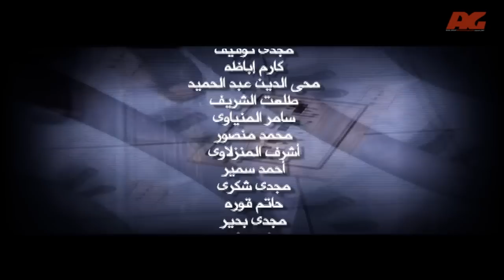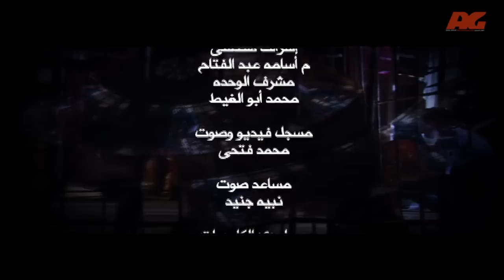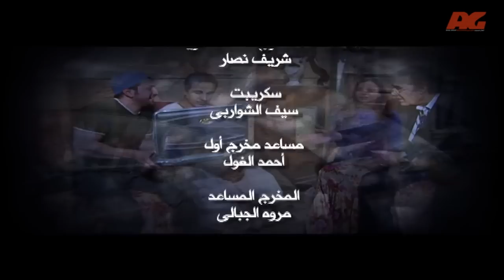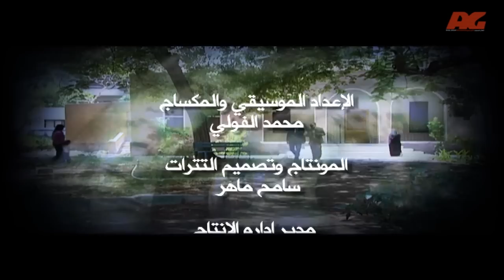مسلسل وعد ومش مكتوب HD - الحلقة الثالثة - بطولة محمود ياسين - W3ad Wmash Maktb Series Ep 03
رجل أعمال فاسد يكتشف انه مريض بمرض خطير سيؤدي الي وفاته في اقرب وقت فيقرر ان يصلح كل ما افسده في حياته و حياة ابنائه...هل ينجح؟؟؟
بطولة محمود ياسين – دلال عبد العزيز – دينا – سامى العدل – درة